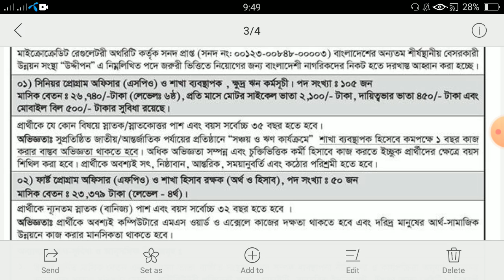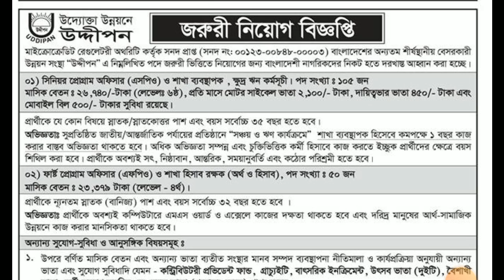উদ্দীপন এনজিওতে বিশাল নিয়োগ বিজ্ঞপ্তি-২০২২।। Uddipan Ngo New Job Circular 2022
আসসালামুআলাইকুম,

ধন্যবাদ সবাইকে.